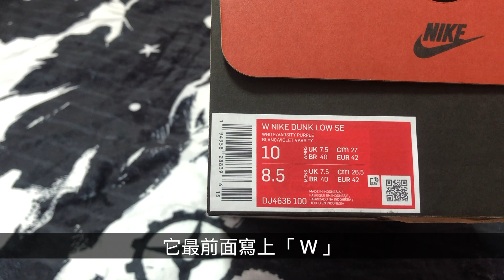【開箱】日本發售 Nike Dunk Low 👟│🏫🏫FLIP THE OLD SCHOOL │真反勾假倒勾 😂│創意SWOOSH 全新襯紙外包裝設計現正入侵中│BN LET's GO🎨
Hello~

近幾年在NIKE的推波助瀾之下
DUNK成功的被推向『人人必須有一雙』的真理😂 😂 😂
不管是復刻、聯名或者推出全新配色
DUNK都嘗試過
這一次推出的創意全新作品
不僅僅是材質有特色
連鞋子設計都十分特別

正所謂「勾子一反 傾家蕩產」
NIKE很貼心的以不會傾家蕩產的價格滿足各位鞋迷的慾望
將SWOOSH反過來呈現在DUNK上
更重要的是以親民的價格狙擊你我的鞋櫃🥊 🥊 🥊

影片內容包含鞋盒外觀到鞋子的外觀
以及拆除外包裝襯紙的過程
還有鞋子的近拍特寫及鞋子的特色處通通開箱給你看

如果對影片有任何問題
或者對DUNK有任何的想法
還是比較喜歡哪一款顏色
都歡迎在底下留言告訴我🤘🏼🤘🏼

👣Sizing:
版型正常但是為女生鞋款
女生依照平常尺寸進行尺寸挑選即可
男生建議買大半號到一號的尺寸
但主要還是依據個人的穿鞋習慣去進行購買✍✍

歌名: Crawdad Stomp
作者: Josh Kirsch/Media Right Productions